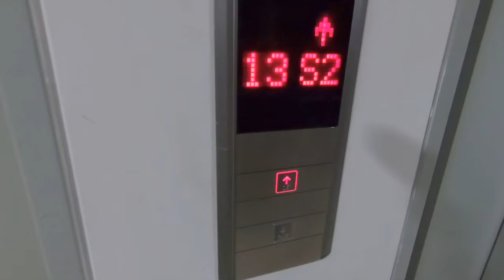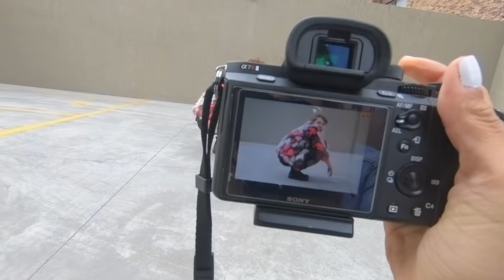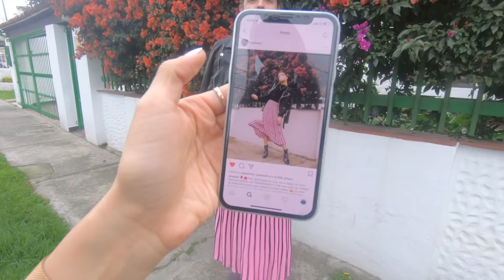MI ESPOSO IMITA MIS FOTOS DE INSTAGRAM.